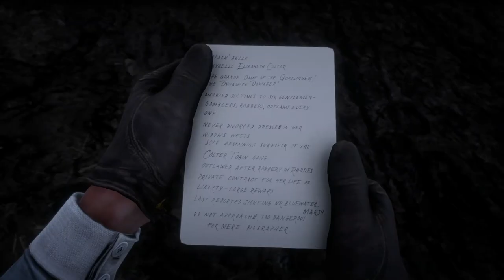Red Dead Redemption 2 - Alle Revolverhelden - Die edelsten Männer und eine Frau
Die edelsten Männer und eine Frau - Alle Revolverhelden

06:32 Black Belle
12:23 Billy Midnight
17:47 Emmet Granger
25:07 Flaco Hernandez

Publisher: Rockstar Games
Genre: Action Adventure
USK-Einstufung: 18 Jahre

Wenn dir das Spiel gefällt, so unterstütze bitte die Entwickler und kaufe den Spieletitel im Original